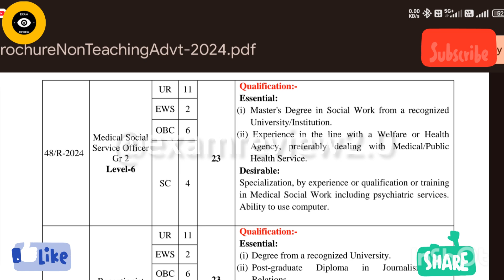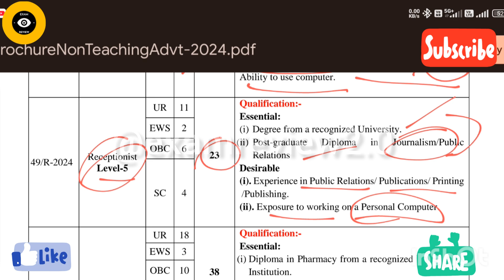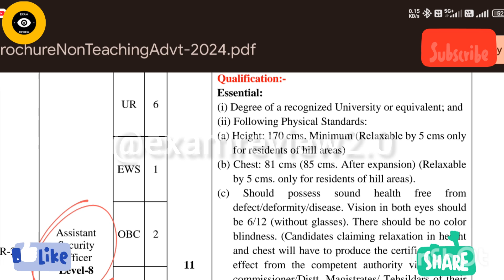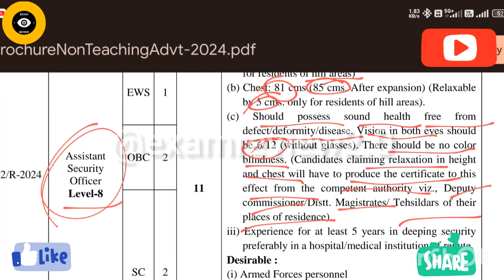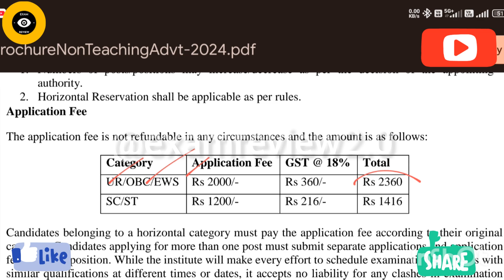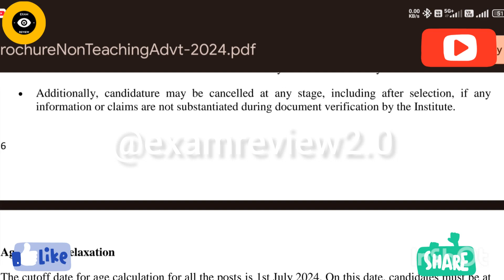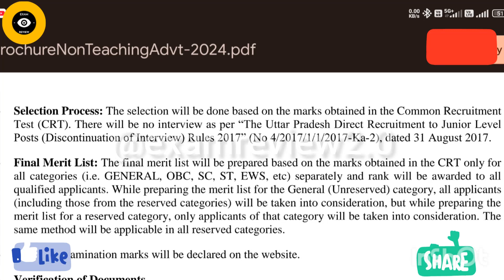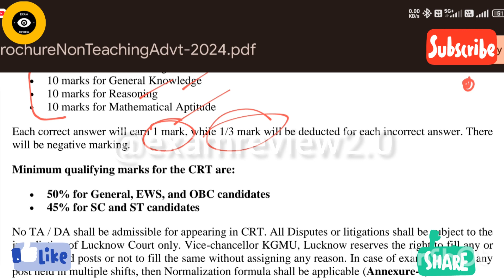KGMU Non-teaching Recruitment 2024: Eligibility, Syllabus & Complete Process Explained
Check your eligibility